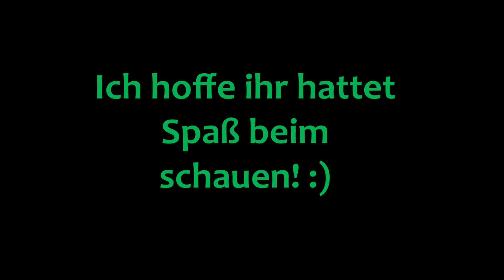Verbandsrangliste Nachwuchs 2020 [Teil 4]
Der letzte Teil unserer Highlights von der Verbandsrangliste.

Auch hier gibt es nochmal den ein oder anderen tollen Ballwechsel zu sehen.
Wir wünschen euch einen schönen November. ;)